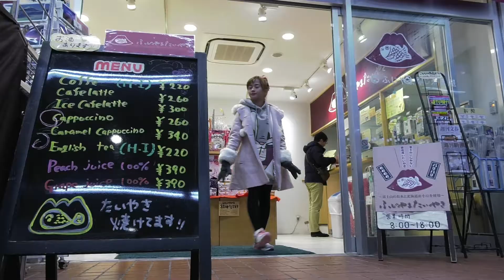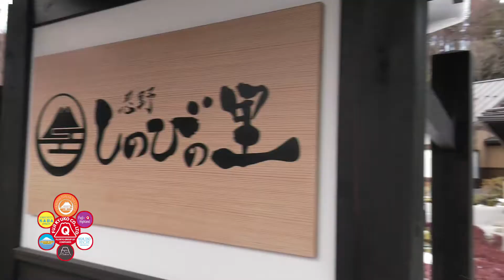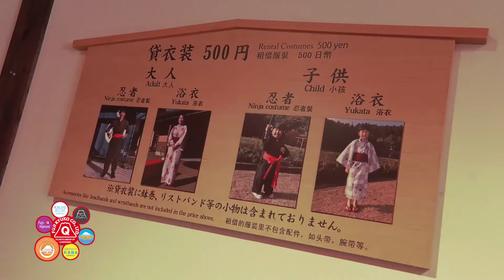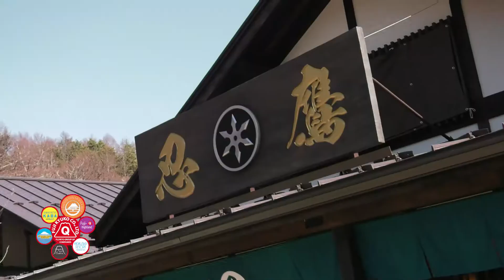JAPAN JAPAN 47 Episode 2 Part 2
Our hosts test their ninja skills, as they visit Oshino Ninja Village, one of the new attractions in Yamanashi area where you can try to be a ninja for a day.  Here the hosts tried some challenges and experienced themselves the training that a ninja undergoes before becoming one.  On their way to the ninja village, they rode a train and had a brief stopover to try a local delicacy, taiyaki, and while doing so, also dropped by the viewing deck with a picture-perfect spot for the UNESCO Heritage site, Mt. Fuji.